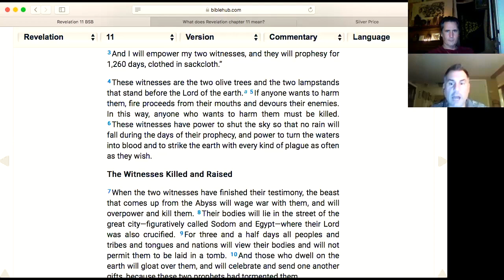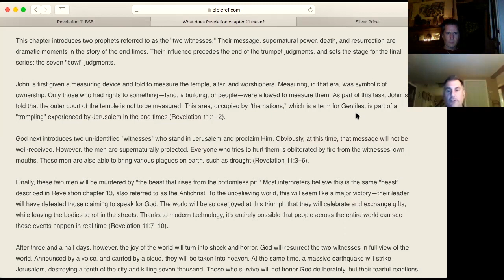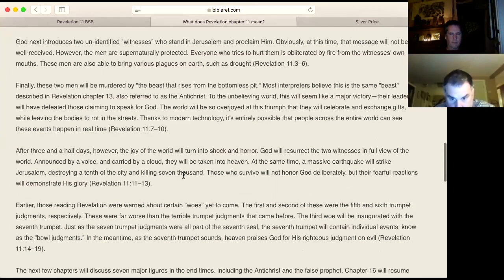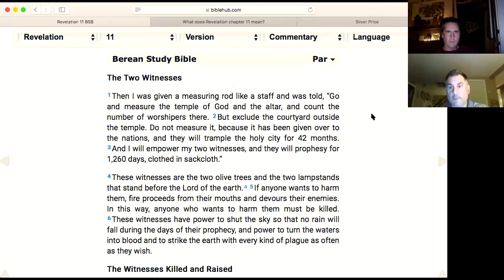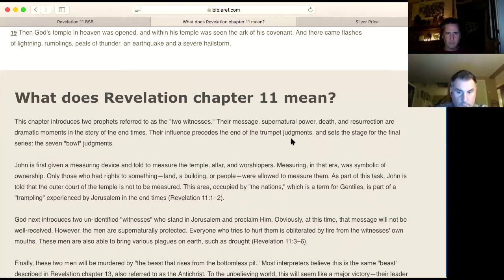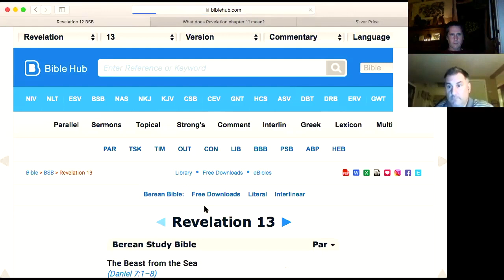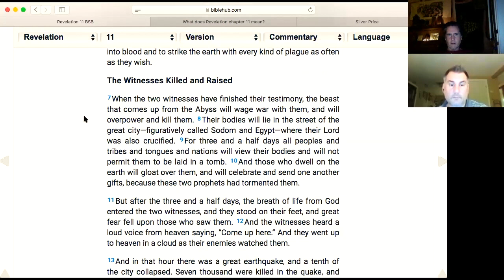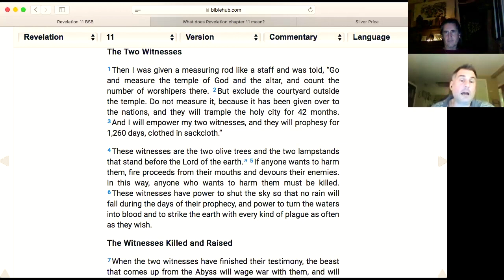The Holy Bible - Book of Revelation - Chapter 11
Greetings from Dan and David 大卫 Dawei
00:26     Brief Silver/Market discussion
03:15     If you want to join us Live...refer to comment section
04:39     Reading of The Book of Revelation - Chapter 11
08:19    Interpretation of The Book of Revelation - Chapter 11
12:18    Discussion - Who are the two witnesses
37:54    Quantity vs. Quality
44:30    The Silent Weapon - Bill Cooper

Grateful for Another Great Day